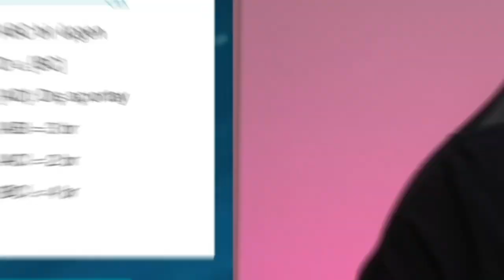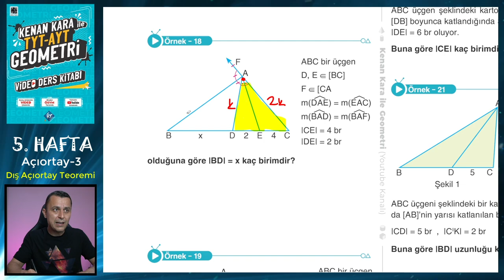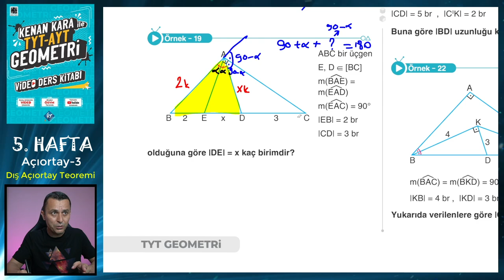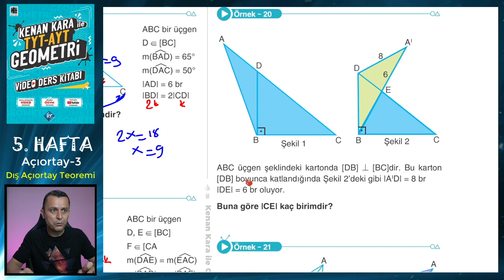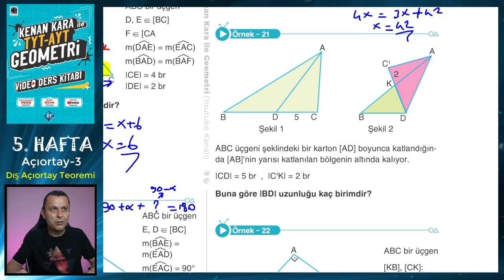AÇIORTAY-3 | TYT-AYT GEOMETRİ KONU ANLATIMI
TYT-AYT Geometride Üçgende Açıortay konusunun yeni nesil sorularla ayrıntılı şekilde anlatımı